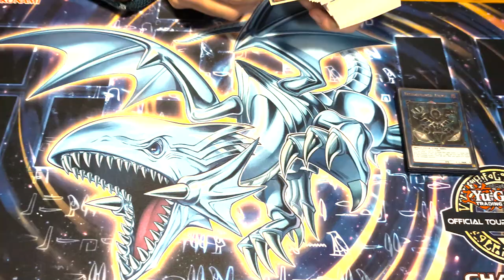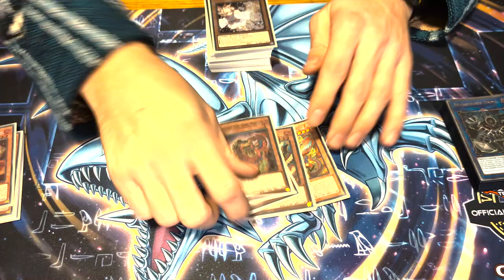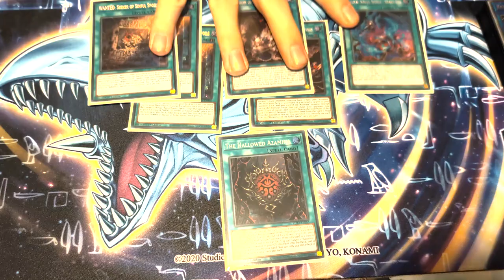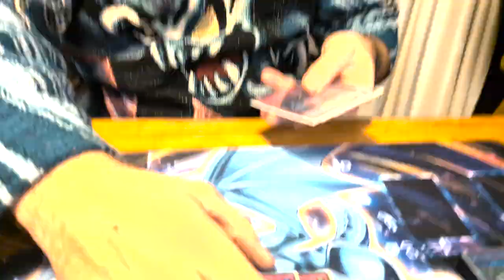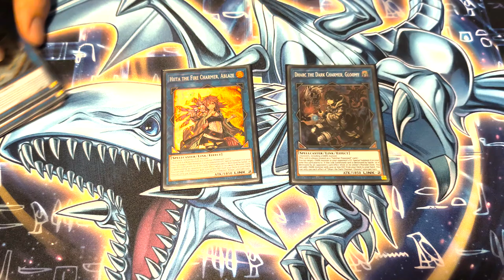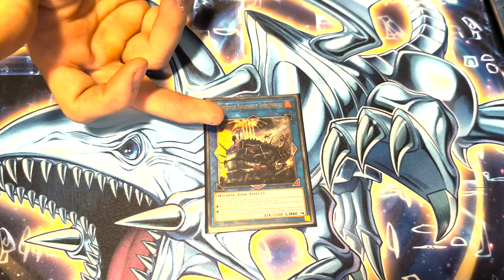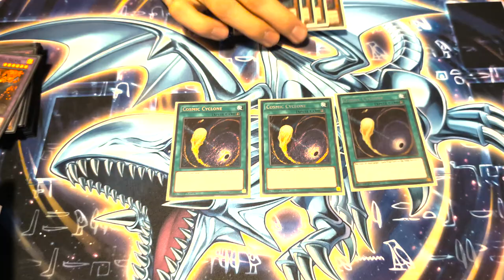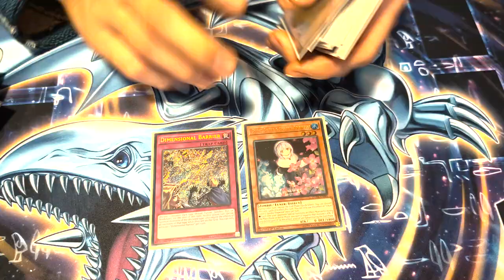OTS Championship Winning Fire King Snake-Eye